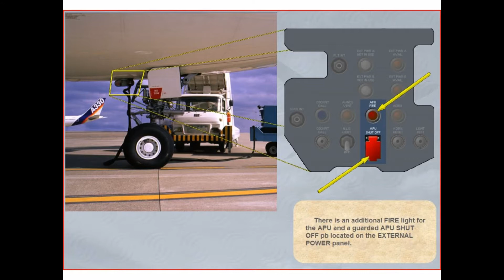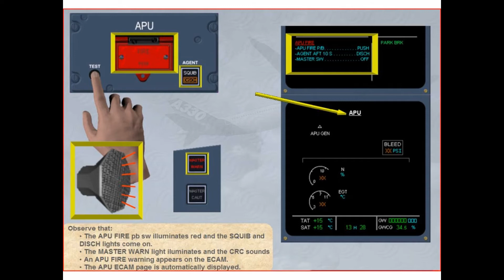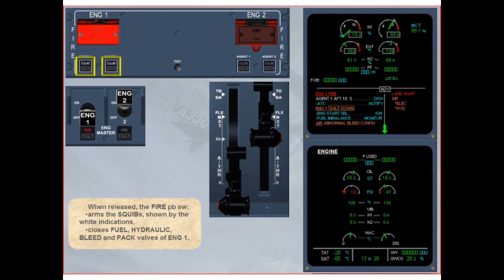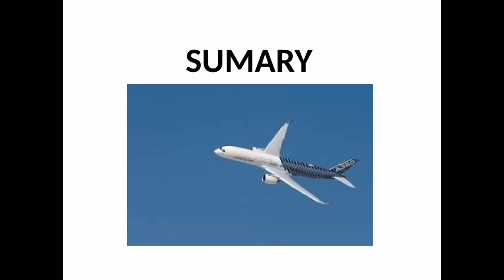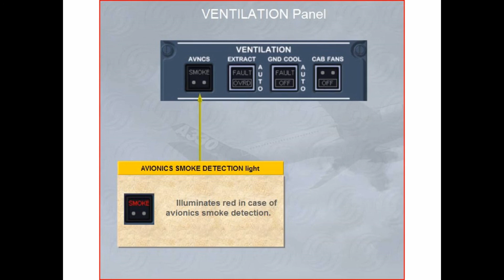A330 Fire Protection CBT